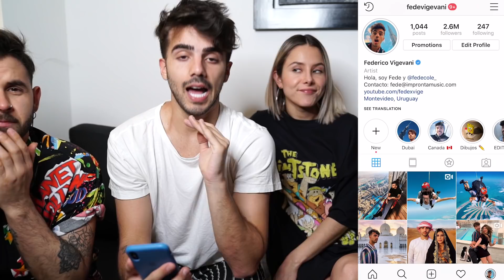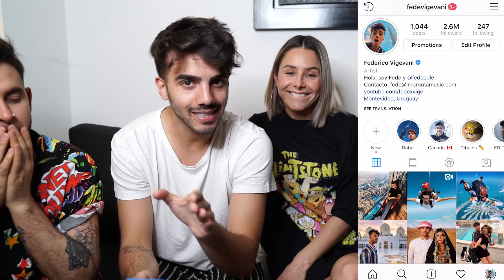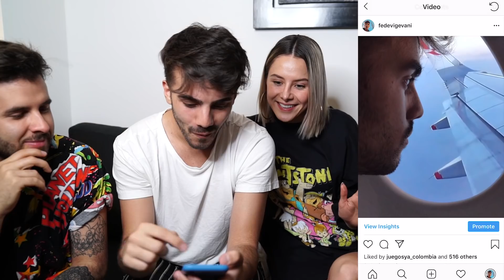MENTÍ ESTAR VIAJANDO EN UN AVION (broma a mis seguidores)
Una manera muy fácil de engañar a la gente de que estas viajando en un avión, espero que les guste!. y les sirva

Fede